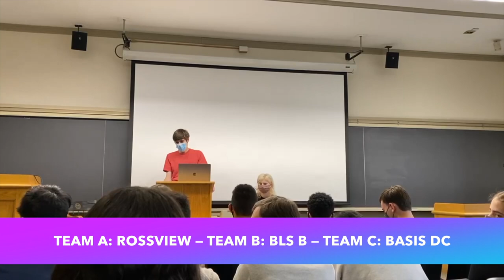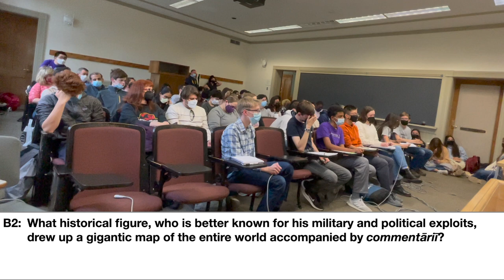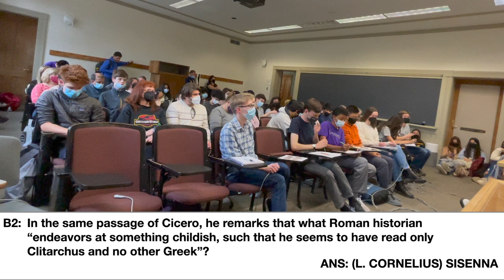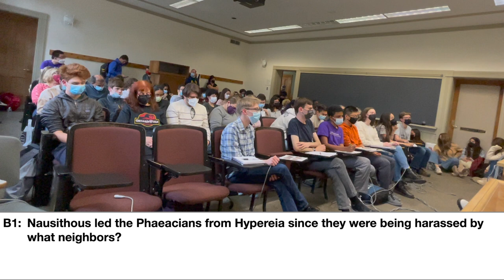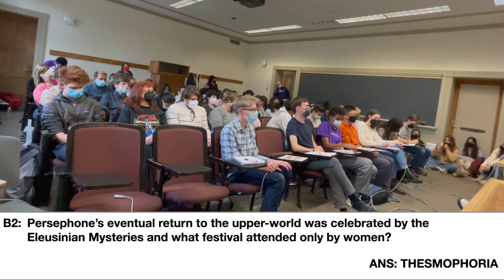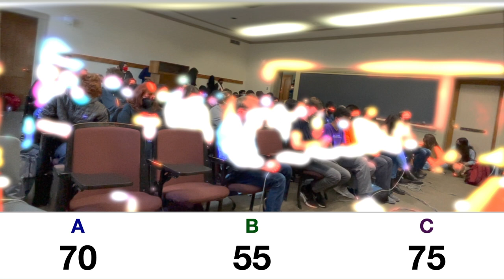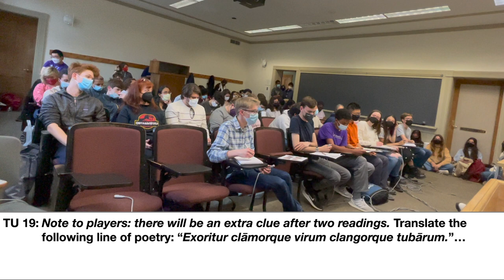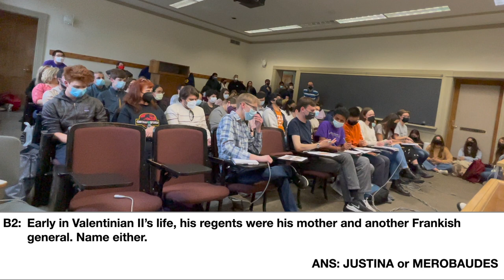Harvard Certamen 2022 — Advanced Finals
Advanced Finals of this year's Harvard Certamen, held in-person at Sever Hall for the first time since 2019. Read more for credits and timestamps!

**Note that any cuts during players' deliberation on boni are simply to eliminate requests that a question be repeated. All audible conversation between team members has been preserved.**

Congratulations to all 3 excellent teams!
Team A: Rossview — A4: Wyatt Roder
Team B: BLS B — B1: Louisa Hemr; B2: Alex Xu; B3: Biya Brook; B4: Kyler Hoogendoorn-Ecker
Team C: BASIS DC — C2: Sophie Heitfield; C3: Jonas Howard

Moderated by Dante Minutillo. Scorekept by Fiona McFerrin-Clancy.
Video/photo credit: Alan Zhang (alternate camera angle for the introduction filmed by Hyuntae Choi). Video edited by Dante Minutillo.
Special thanks to the following for important mid-round corrections: Matthew Thomas, for correcting the etymology of "parody"; Nikhil Ranjan and Danny Nguyen, for pointing out that "Corfu" was acceptable; Michael Howard (BLS coach) for insight on best replacement-question practices.

For more about the tournament, including where to find this year's questions, check out our

Timestamps:
0:00 Intro
0:53 TU1
2:32 TU2
4:10 TU3
5:26 TU4
6:28 TU5
8:34 Score Check 1
8:56 TU6
11:22 TU7
12:24 TU8
14:04 TU9
17:48 TU10
18:41 Score Check 2
18:59 TU11
20:30 TU10 Replacements
22:23 TU12
23:20 TU13
26:11 TU14
27:04 TU15
29:25 Score Check 3
29:46 TU16
31:20 TU17
33:16 TU18
34:30 TU19
39:54 Score Check 4
40:13 TU20
41:21 Final Scores